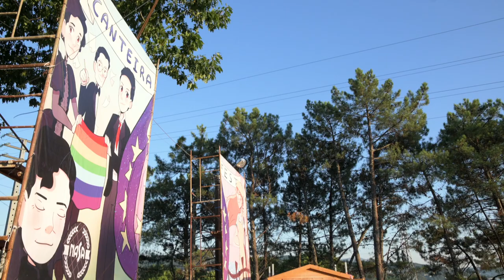Inauguración do espazo A Memoria ten canteira no Canteira Fest de Vilaboa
A Deputación de Pontevedra inaugura o espazo A Memoria ten canteira dentro do Canteira Fest, un espazo no que procurar a verdade, a xustiza e a reparación das vítimas do franquismo.